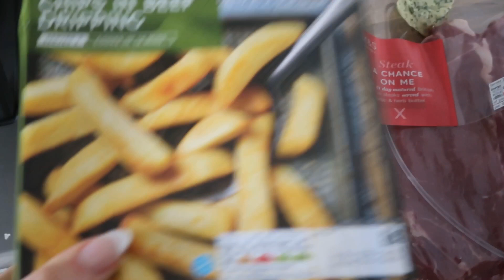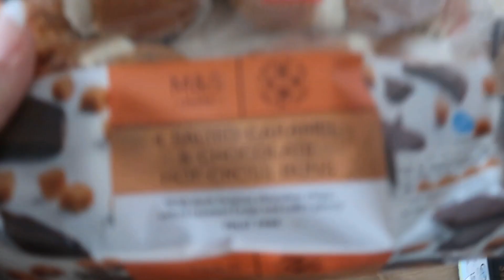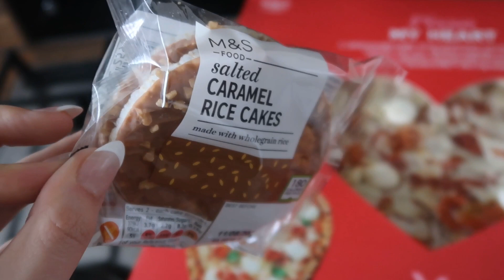WEEKLY VLOG 6 | MINI HAUL & VALENTINES DAY | RACHEL HOLLAND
Hope you enjoy the vlog xxx